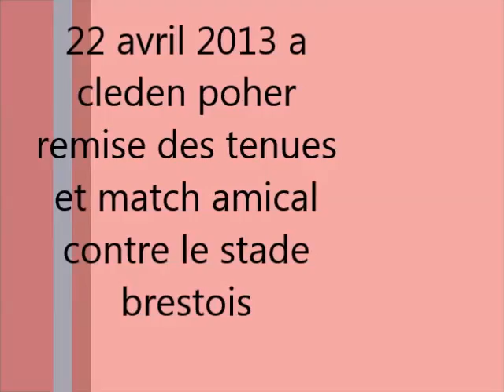22 avril 2013 selection